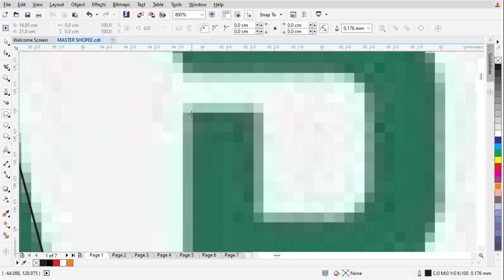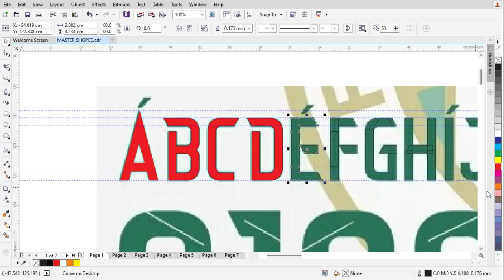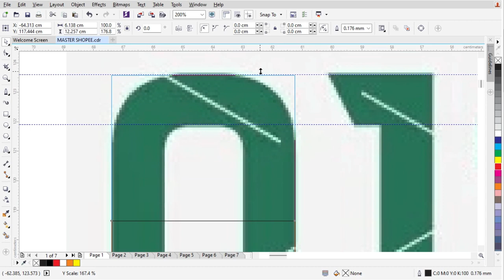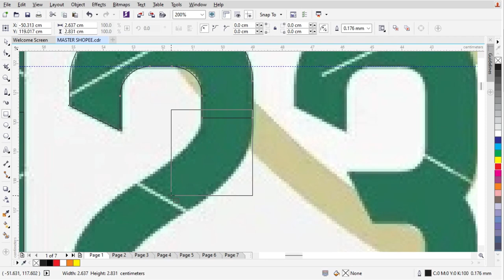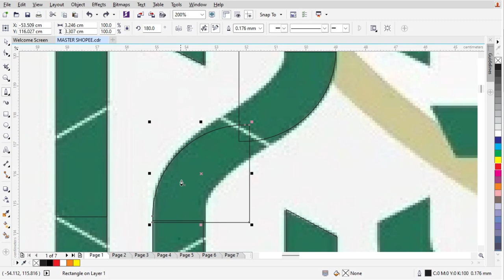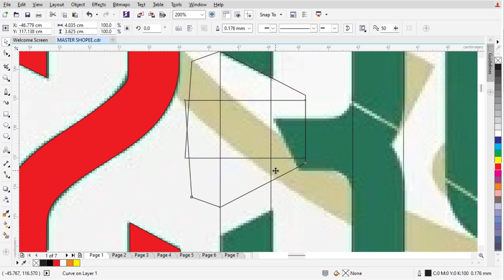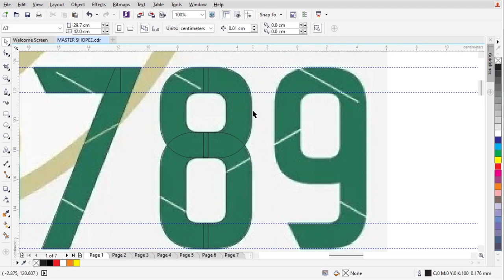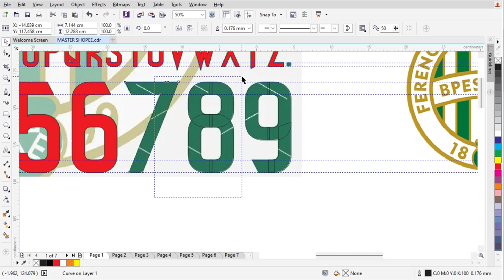Ferencvaros - Free font Ferencvaros - how to trace a file and picture in corelDraw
Ferencvárosi TC
Ferencvaros TC or better known as Ferencvaros is a Hungarian club founded in 1899 with a stable in the city of Budapest. This club is a club that has good achievements in Hungary.

."I Created This Channel To Help Your Work. So Whether You Can Continue Uploading Or Not Depends On You.